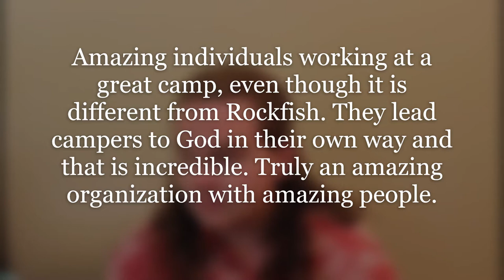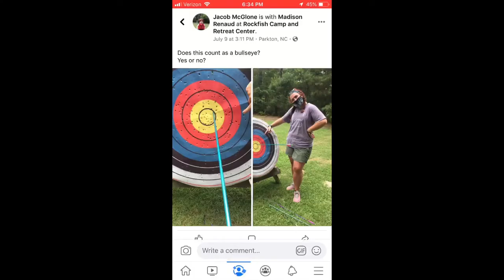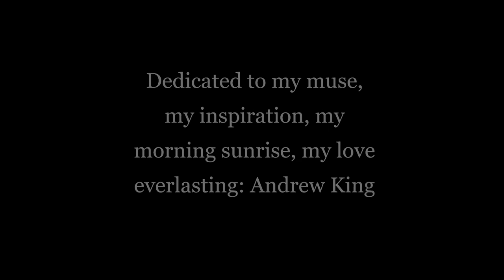Bullseye (2020) - Jacob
Jacob McGlone's submission for the 1st PRFF 2020. It won nothing

Genre: Romance
Prop: Mousetrap
Line: "Never tell me the odds."